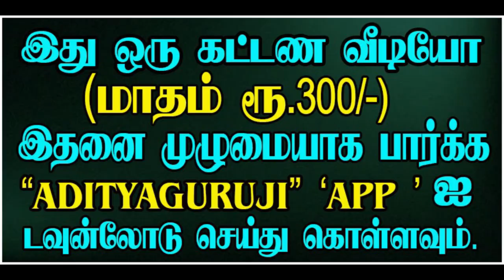Lords of yoga disappear in the 8th? - யோகாதிபதிகள் 8ல் மறைந்தால் என்ன பலன்? TRAILER-475#adityaguruji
5, 9, 10, 11 ஆகிய யோகாதிபதிகள் எட்டாம் இடத்தில் மறைந்தால் என்ன பலன் செய்வார்கள்? குருஜியின் கட்டண வீடியோ. PREMIUM VIDEOS - 475